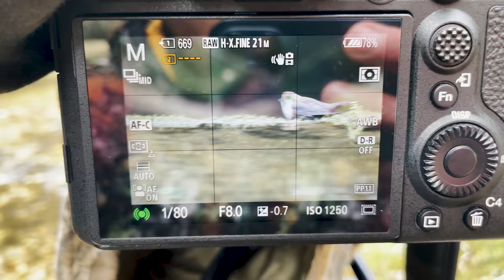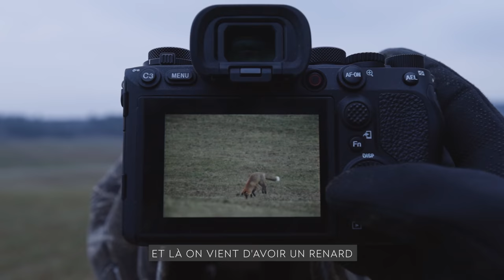Je découvre la PHOTO ANIMALIÈRE (et j'ai adoré !) - ft. Marc Jardot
▼ SOMMAIRE ▼
0:00 Introduction
1:52 Marc Jardot & Sommaire
2:52 Le matériel
4:15 Le camouflage
6:15 L'observation
10:54 L'approche
15:27 L'affût
17:14 La rencontre

▼ LE MATÉRIEL QUE J'AI UTILISE POUR CETTE VIDEO ▼
→ Boîtier vidéo : Sony a7SIII
→ Objectif vidéo : Sony 12-24mm F2.8
→ Boîtier photo : Sony a1
→ Objectif photo :  Sony 600mm F4

→ Objectif polyvalent
→ Objectif très grand angle
→ Eclairage studio
→ Trépied de voyage